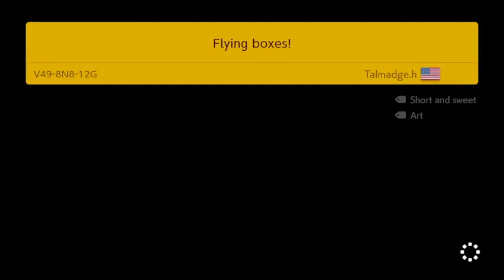Super Mario Maker 2: Endless Challenge Easy, #19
This is the nineteenth gameplay of Endless Challenge Easy on the channel and I clear 16 more levels in this episode.

Hello, my name is Eman and I make Super Mario Maker 2 content every week from Multiplayer Versus to Endless Challenge to Ninji Speedruns and more where I play as Mario, Luigi, Toad, and Toadette. In addition, I play other mainline Mario games such as Super Mario 3d All-Stars, Super Mario 3d World + Bowser's Fury, New Super Mario Bros. U Deluxe, Super Mario Odyssey and so much more. In those games I play as Mario, Luigi, Toad, Princess Peach, Rosalina, Yoshi, Toadette, Daisy, Nabbit and more. Also, I showcase characters that I get in Mario Kart Tour and Dr. Mario World. Thank you and have a good day!